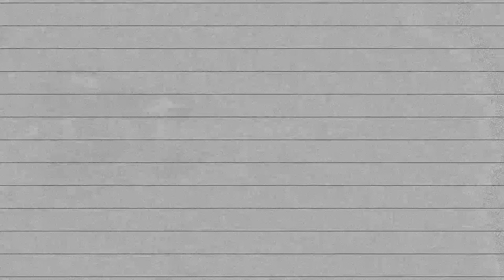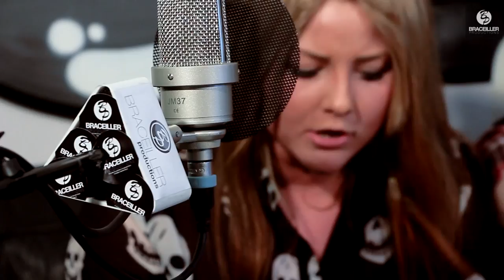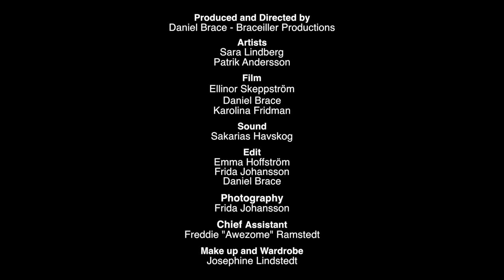Sara lindberg + Patrik Andersson - "Pressure And Time" Cover- Braceiller Acoustic Lounge (Se2 Ep10)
Veterans of series 1 Sara and Patrik with their cover of Rival son's "Pressure And Time"